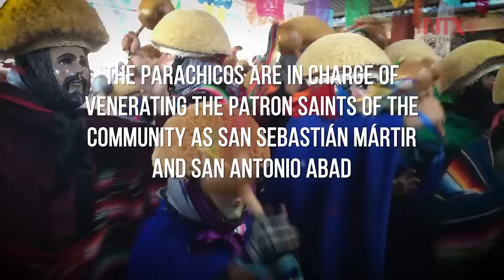Tour of parachicos, a tradition that stays alive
The tradition of the parachicos of Chiapa de Corzo was declared a Cultural Heritage in 2010